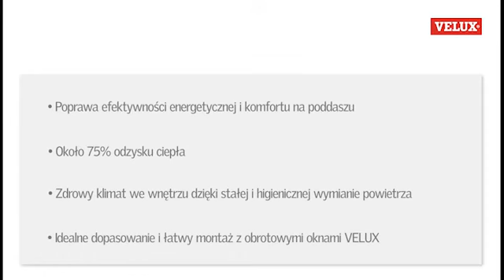Naokienna wentylacja VELUX z rekuperatorem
Szczegółowe informacje o naokiennej wentylacji Veluxx z rekuperatorem oraz innych materiałach budowlanych znajdą Państwo na stronie hurtowni dekarskiej BUDINPOL Zapraszamy do kontaktu z naszymi handlowcami. Zapraszamy do zapoznania się z naszymi Playlistami